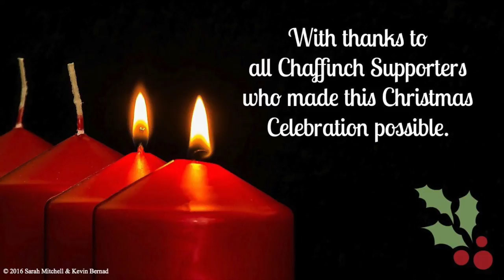Future Stars Christmas 2016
Summary video showing the events of Christmas Day 2016 at Future Stars Development and Rescue Centre, Kibera, Kenya.  Funded by supporters of Chaffinch